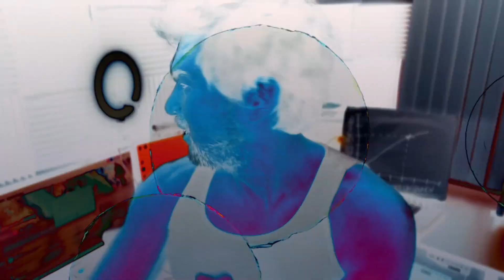Red Sun Cover -Turbo Edition [Metal Gear Rising Revengeance] Vocal Cover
This is my Red Sun Cover up an Octave from the original.